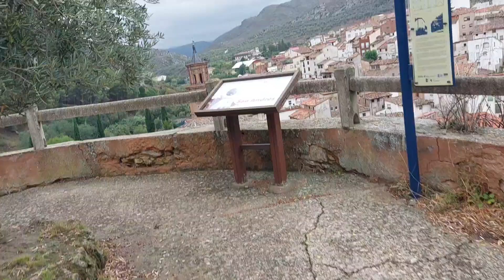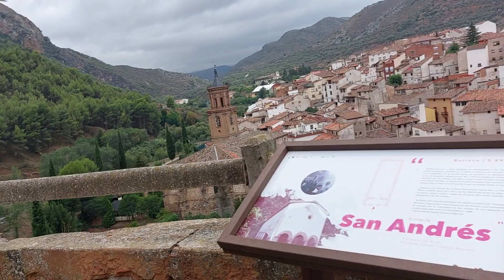CENITÉRIO PARTE 2